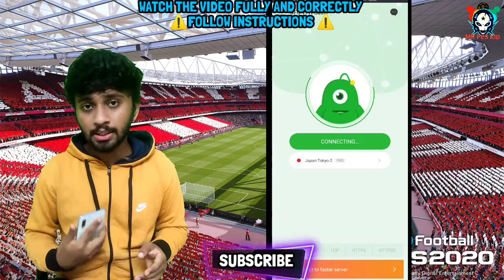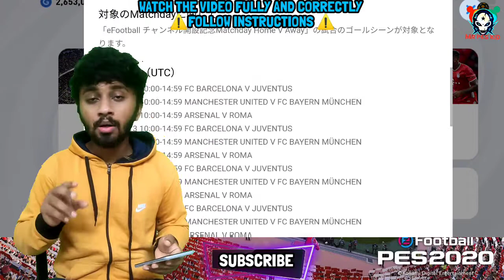🤯HOW TO GET EXTRA 560 COIN AND 760 E POINTS | MUST WATCH BEFORE APRIL 23🔥| FULL DETAILS